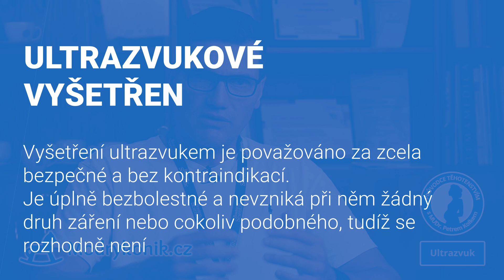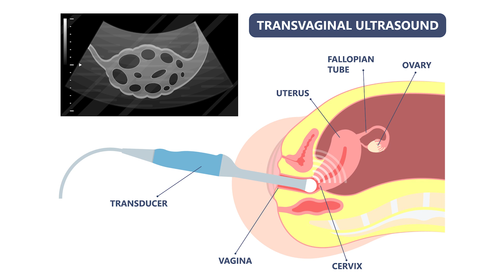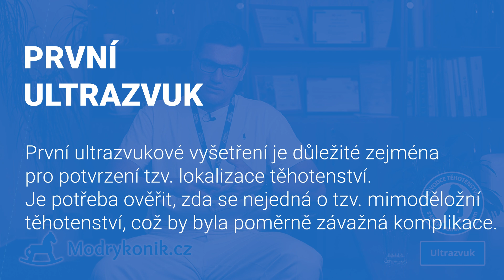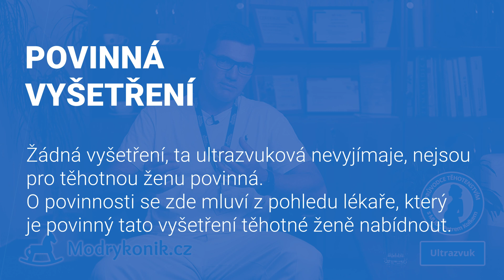Ultrazvuk v těhotenství: Škodí, nebo pomáhá?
O ultrazvuku v těhotenství koluje řada mýtů. MUDr. Petr Kolek nám proto prozradil, jak to s ultrazvukovým vyšetřením doopravdy je. Také se dozvíte, proč je v těhotenství důležité, jak a kdy probíhají tzv. screeningy a jaké existují nadstandardní služby – například 3D a 4D ultrazvuk.

Více důležitých informací o těhotenství najdete na nebo se v naší Poradně zeptejte anonymně a zdarma odborníka na to, co vás zajímá

Co ve videu zaznělo:
0:00 Úvod
0:36 Co je to ultrazvuk?
1:24 Je ultrazvuk škodlivý?
1:56 Jak se ultrazvuk provádí?
2:42 3D a 4D ultrazvuk
3:46 Speciální ultrazvuková vyšetření v těhotenství
4:12 Standardní ultrazvuková vyšetření v těhotenství
4:43 Prvotrimestrální screening
5:39 Vyšetření v 16. týdnu těhotenství
6:06 Morfologické vyšetření ve 20. týdnu těhotenství
7:05 Vyšetření ve 24. a 30. týdnu těhotenství
7:46 Zhodnocení rizik před porodem - 36. týden těhotenství
8:46 Shrnutí doporučených vyšetření
9:08 Jde to i bez ultrazvuku?

Účinkovali:
Host –⁠ Primář gynekologicko-porodnického oddělení MUDr. Petr Kolek